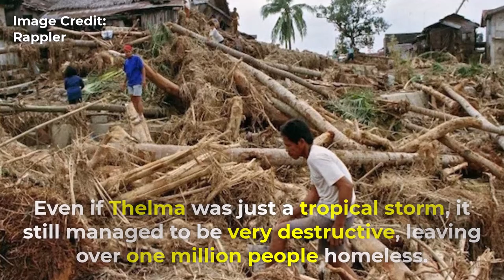Pacific Cyclone Tracks: Tropical Storm Thelma / UringPH of 1991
Thelma will not be forgotten for decades.

This is also the first time the Set 3 (called Rhein) update is used.

Animation made by Mideum.